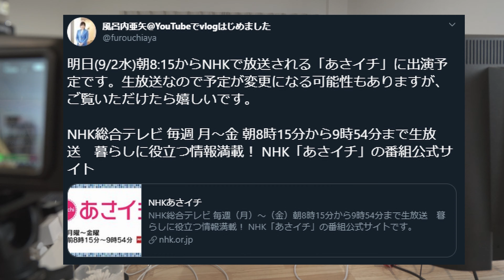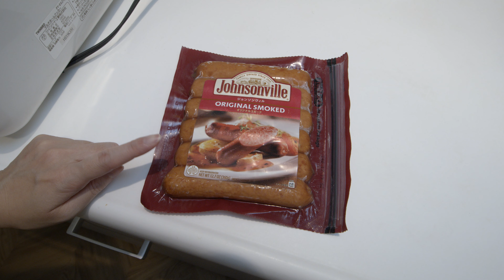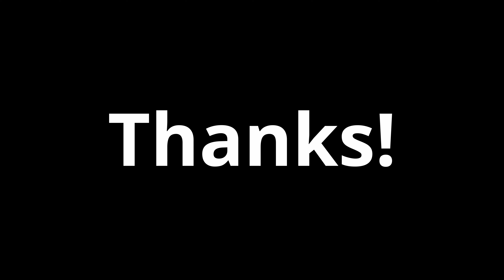夫が不良になったかも。。。／FP小話クイズ・新NISA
急にブリーチしたいといってお風呂場に行った夫の結末が・・・。FP小話は新NISAについての○×クイズです。

■3Dデータ　オズモポケットアクセサリー
　充電中の高さだしスタンド

　立てるときに安定性を出すスタンド（三脚穴もある）

■機材
【カメラ】

【その他】
ATEM Mini Pro